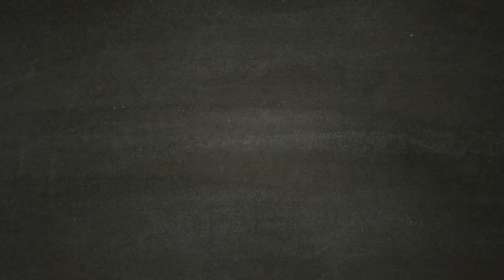La Chiave Corvo - RESIDENT EVIL 7 [Walkthrough Gameplay ITA HD - PARTE 6]